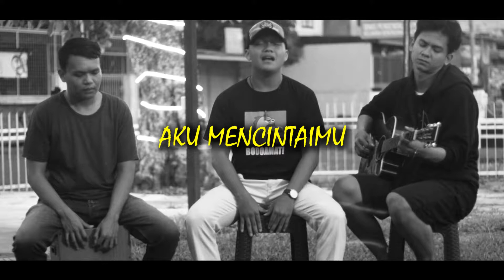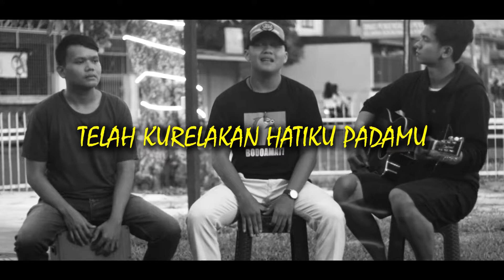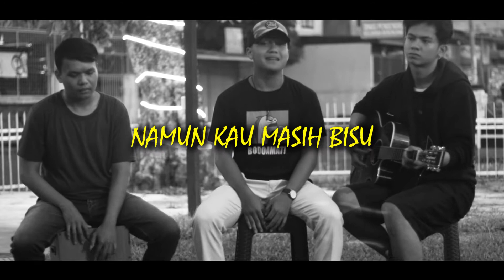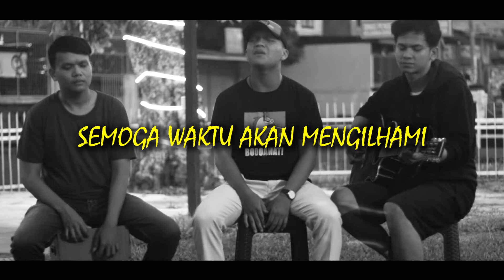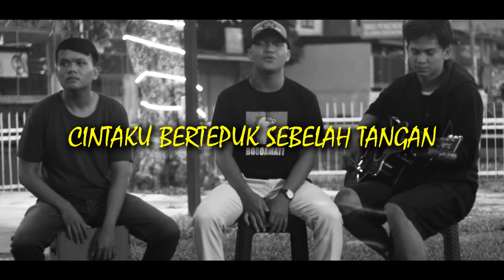PUPUS - DEWA 19 (Acoustic Cover)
HORAS...
Title : PUPUS
Dicky Tambunan
Frans Tambunan
Frech Sinaga
Take Video
Onsimson